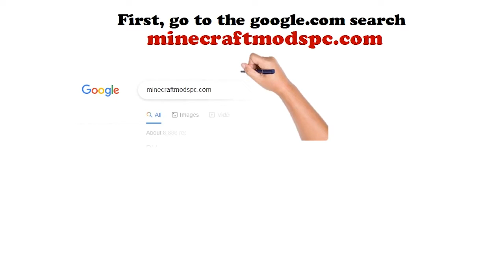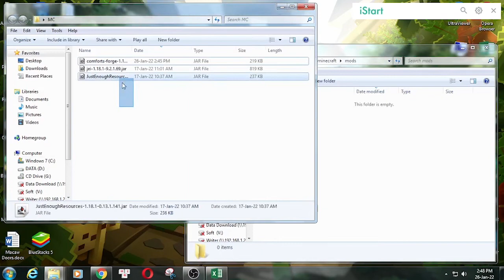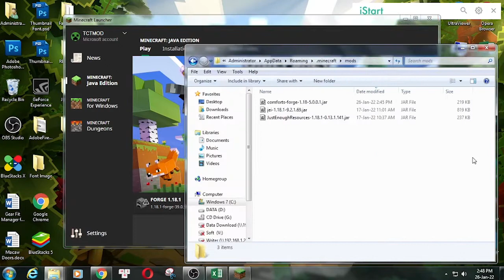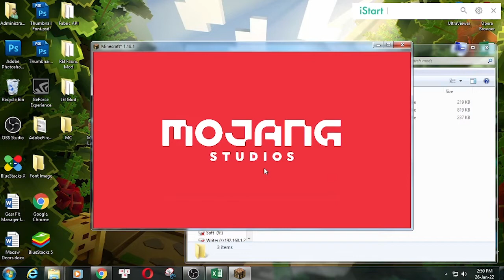Comforts Mod 1.18.1 Download - How to install it for Minecraft PC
Feature mod:
Comforts is a mod that adds sleeping bags and hammocks to Minecraft. These items can be used just like beds except they do not set a player's spawn point on use, safely preserving a player's spawn point at their home base. Just like beds, they also come in 16 different colors! The difference is that sleeping bags can be stacked and are more convenient to use on adventures and hammocks are like an inverse bed, turning day to night.
Support mods: